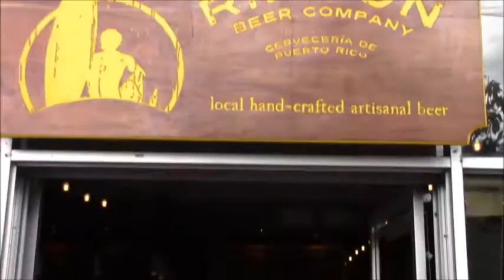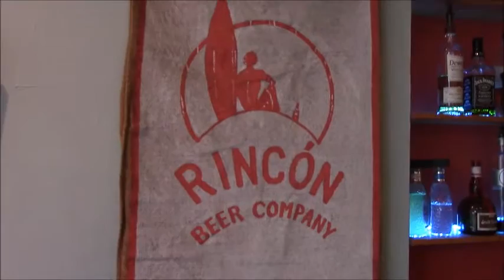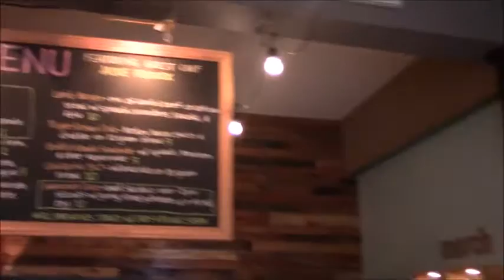CES Entrevista a Rincon Beer Company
En Rincón Beer Company puedes encontrar una amplia selección de cervezas artesanales incluyendo todas las marcas locales en barril.  Posiblemente son el único establecimiento en Puerto Rico que sirve una línea de cerveza con nitrógeno!  Además cuentan con comida, piezas de arte de artistas locales, juegos de mesa, eventos de música y entretenimiento, y participan de ferias artesanales y otras actividades culturales que se dan en la plaza de Rincón!!